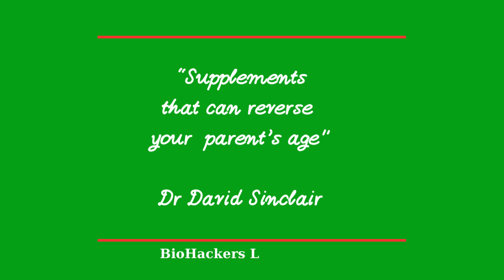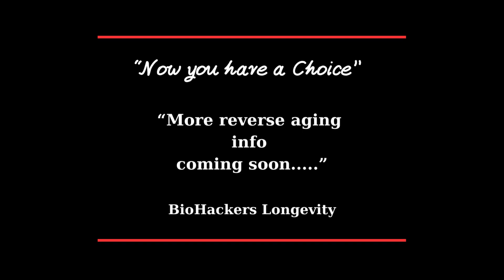The longevity protocol of Dr Sinclair's Father: Habits & Supplements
Dr. Sinclair mentioned 3 Habits and 2 supplements you or your parents can start now to reverse aging by a decade.

David Andrew Sinclair AO (born June 26, 1969) is an Australian-American biologist and academic known for his research on aging and epigenetics. Sinclair is a professor of genetics at Harvard Medical School and is the co-director of its Paul F. Glenn Center for Biology of Aging Research. He is the president of the non-profit Academy for Health & Lifespan Research and an officer of the Order of Australia (AO). He’s been included in Time100 as one of the 100 Most Influential People in the World, and his research has been featured all over the media. Besides writing a New York Times Best Seller, David has co-founded several biotech companies, a science publication called Aging, and is an inventor of 35 patents
1. Nuchido Time+ Supplements
2. DoNotAge Supplements
3. TruDiagnostic
4. Oura ring
5. RingConn Smart Ring
6. vidIQ
Grow your channel using the best YouTube tools:
7. Tube Mastery and Monetization
Enroll in the best YouTube course and coaching on the market “Tube Mastery and Monetization” by famous Matt Par, focused on building profitable YouTube niche channels the right way:
Here at Biohackers-Longevity, we are dedicated to providing you with insightful and informative videos about longevity, biohacking, lifespan, healthspan, and supplements. Our goal is to empower you with the knowledge and tools to optimize your health and well-being, so you can live a longer, healthier, and more fulfilling life.